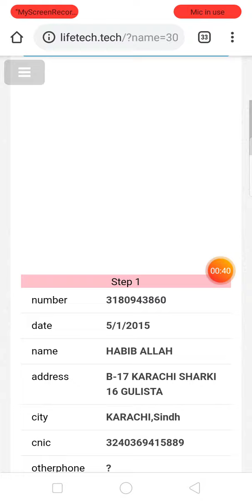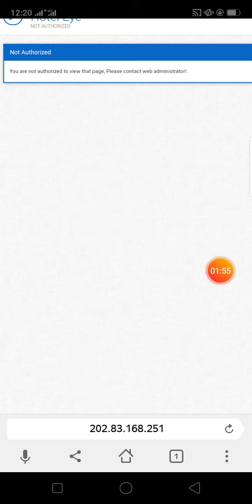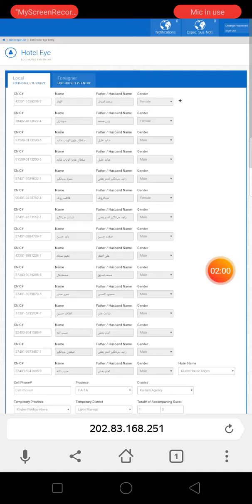Number Details Check 2020 Number Details Check 2019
Fresh Data 2019 ❤️ New Latest App Of Cnic Details And Mobile Number
How to Check any sim Number Details Complete - Cnic Fresh Data 2019 Latest

Link site